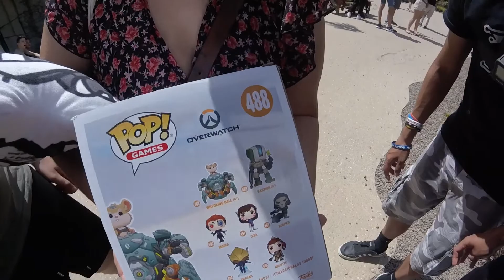🎢 MC A Walibi Belgium - Un Anniversaire Mouvementé !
Nouvelle vidéo à Walibi Belgium, on y est cette fois ci à l'occasion des 30 ans de notre cher Olivier, avec un Kondaa bouillant, de multiples rides et une rencontre incroyable avec Coaster Studios.
Ma dernière vidéo ► 🎢 MC A Plopsaland - Trop De Mondes